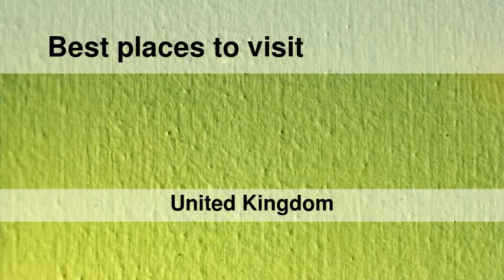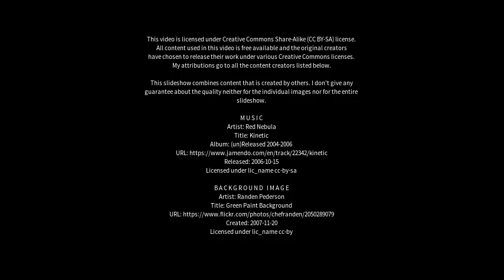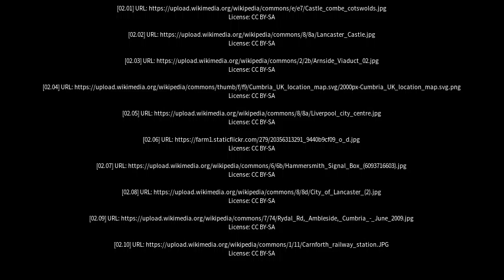Best places to visit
Best places to visit - Arnside (United Kingdom) Best places to visit - Slideshows from all over the world - City trips, nature pictures, etc.